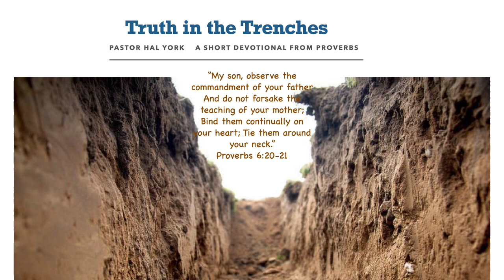December 6, 2023 "A Father's Plea"